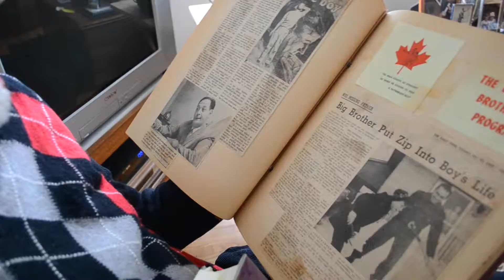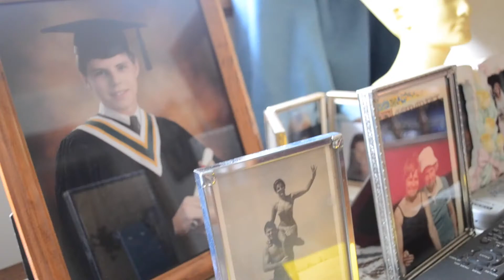Big Brother Ron Lehman - BBBS of Peel Celebrates 50th Anniversary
Big Brothers Big Sisters is proud to be celebrating 50 years of mentoring in Peel Region! As a part of our 50th Anniversary year, a branch of our campaign revolves around video and reaching out to influential Mentors. We managed to get in contact with Ron Lehman, the second Big Brother ever from 1968, for a day at his house talking about his experience with Little Brother, Jim. His story is heart warming and heart breaking simultaneously and we are so glad we we’re able to connect with Ron, have him speak at our AGM, and thank him for being a community leader.